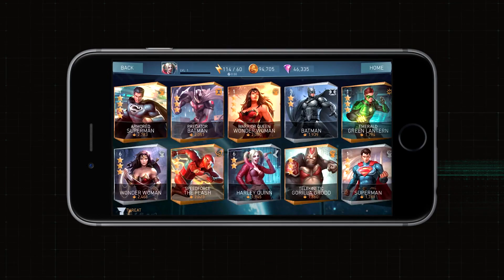INJUSTICE 2 Extended Trailer (PS4 / Xbox One)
INJUSTICE 2 Extended Trailer
Date de sortie : 18 Mai 2017 sur PS4 et Xbox One.